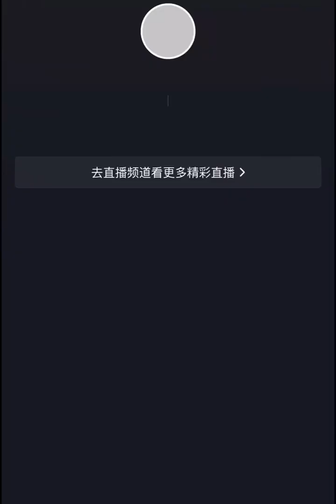20240324 德云社何九華 視角連線 德云社郭德綱 老師直播間